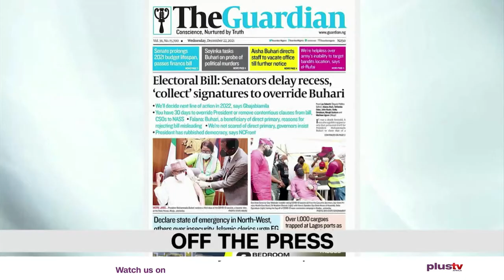Justice For Sylvester: Court Grants Bail To 5 Suspects | IPOB Protest In Israel | THE BREAKFAST